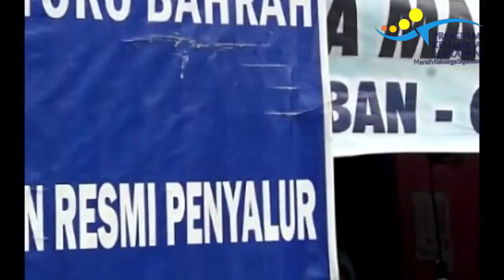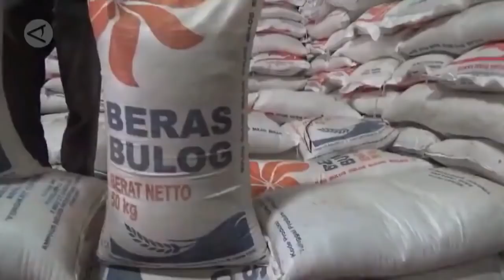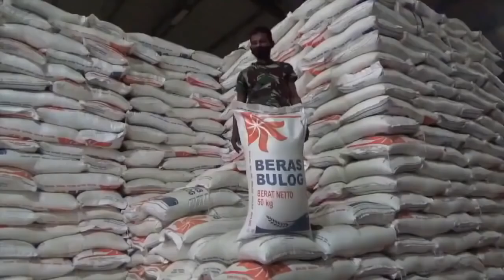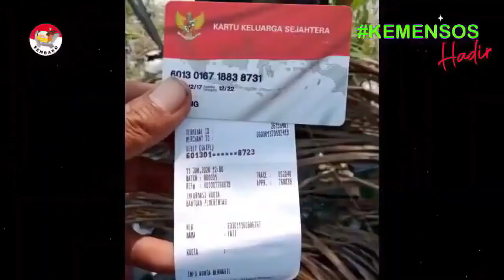pusat infokan pkh tahap 1 2022 kapan cair kpm pkh bpnt senang pkh hari ini diary pkh hari ini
Pkh hari ini ada informasi penting terkait info pkh hari ini bagi para kpm pkh bpnt maupun bst . program keluarga harapan atau pkh dan bpnt akan kembali mendapat bantuan tambahan pkh dan bpnt yaitu bantuan bpnt ekstra400rb . para penerima bantuan pkh dan bpnt ini akan riang gembira mendapatkan saldo di kartu kks nya lebih banyak. Kemudian bantuan pkh hari ini atau diary pkh hari ini Selain itu para kpm pkh dan bpnt juga akan mendapatkan saldo bpnt regular yaitu untuk alokasi bulan nopember dan desember .. sehingga jika di total ini nilainya sebesar 800 ribu rupiah.. Kemudian ada berita pkh terbaru hari ini bagi kpm pkh dan bpnt program keluarga harapan 2021 ini akan terus dilanjutkan untuk tahun 2022 mendatang. siap-siap jangan kaget krn uang pencairan pkh tahap 1 2022 akan segera cair masuk di masing-masing kartu keluarga sejahtera atau kks kpm pkh bagi yg menanyakan pkh tahap 1 2022 kapan cair ini siap-siap krn ada berita pkh hari ini kapan pkh tahap 1 2022 cair. Kemudian berita pkh terbaru hari ini dan pkh hari ini terbaru di prediksi pencairan pkh tahap 1 2022 akan dilakukan diakhir bulan januari 2022 kemudian kpn pkh tahap 1 2022 cair ini merupakan yg ditunggu-tunggu kpm pkh.Jadi ini merupakan kabar baik informasi pkh hari ini bagi para kpm pkh dan bpnt. Dan informasi berita pkh hari ini atau bpnt hari ini bagi teman-teman yg menanyakan bpnt November 2021 kapan cair ini siap-siap akan disalurkan pada pertengahan bulan desember 2021 ini. Banjir bansos atau bantuan sosial disiapkan di akhir tahun 2021 karena ini merupakan program bantuan pemerintah 2021 ini bansos pkh dan bansos bpnt. Kemudian bagi bpnt non pkh ini akan dapat pencairan bpnt ekstra 400rb yg siap dicairkan pada bulan ini. Dan info pkh terbaru hari ini 2021 sudah turun surat pencairan pkh bpnt wilayah 1. Siap-siap bantuan pkh 2021 ini akan diterima lagi bagi para kpm pkh dan bpnt. kementrian sosial melalui direktorat jenderal penanganan fakir miskin..harus bekerja ekstra supaya bpnt bisa selesai salur..di bulan desember sebelum tanggal 31 desember 2021. Kemudian kabar terbaru pkh hari ini siap-siap pencairan pkh dan bpnt ini nanti tidak lagi menggunakan kartu keluarga sejahtera atau kks lagi. Kemudian ada informasi pkh terbaru atau diary pkh terbaru . jangan lupa kks dipegang sendiri sebab kks kpm itu ibarat uang yg dipakai membeli saat pencairan bpnt.. jadi bila tidak ada di e-warong daerahnya. Dan berita bantuan pkh hari ini atau pkh terbaru hari ini kpm pkh bpnt maupun bst yg memiliki anak sekolah tingkat sma atau sederajat.. dimana pada bulan desember ini bantuan kip 2021 atau bantuan pip ini akan segera dicairkan kembali bagi siswa yang masuk dalam daftar nominasi pip 2021 ini dan sudah melakukan aktivasi rekening sebelum tgl 31 desember..siap-siap ini akan cair bantuan kartu Indonesia pintarnya ..dan bantuan anak sekolah tingkat sma sederajat ini diberikan 1000.000 rupiah dan apabila kpm pkh memiliki 2 anak di tingkat sma sederajat ini akan mendapatkan 2 juta rupiah pada bulan ini. Kemudian siap-siap pencairan pkh tahap 1 2022 ini sebentar lagi akan dimulai bagi para kpm pkh pencairan bisa dipercepat pada awal januari besok dan bantuan pemerintah lain pun akan kembali dicairkan sebagaimana kelanjutan program pkh 2021 ke program pkh 2022 mendatang. Dan siap-siap semoga nanti di tahun 2022 mendatang bst kemensos diperpanjang kembali bagi para kpm bst atau bantuan sosial tunai. bpntdesember2021 pkhdesember2021 infopkhhariini pkh2022 pkhdesember pkhtahap12022 pkhjanuari bpntdesember pkhtahap1 pkh pkhcair pkhtahap4 pkhoktober jadwalpencairanpkh pkh2021 pkhhariini pkh hari ini info pkh hari ini pkh info pkh terbaru hari ini